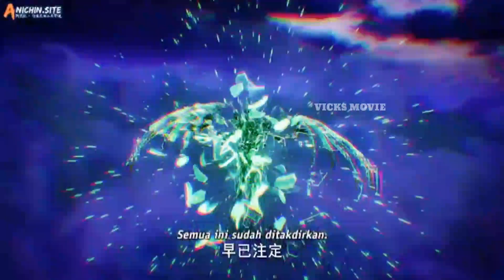KEKUATAN EPIC HAOYUE MENANTANG KAISAR DEWA IBLIS - THRONE OF SEAL EPISODE 121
Disini mimin memberi bocoran atau inti cerita donghua throne of seal jadi hanya berfokus kepada alur cerita nya saja sebagai bocoran untuk cerita di film nya,gambar dan karakter hanya ilustrasi gambaran cerita,kalo ada kekurangan mohon di maklumi.

THANKS

throne of seal episode 122
Bocoran throne of seal episode 122

Throne of seal episode 121 sub indo

yang mau ngasih untuk ngopi/superthanks

🌟 Share with friends who love thrilling fantasy animations!